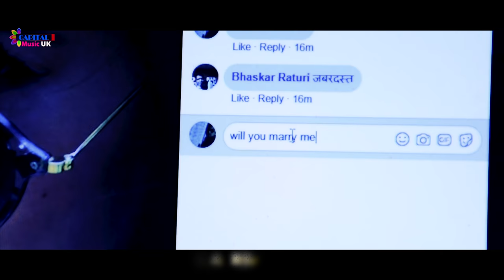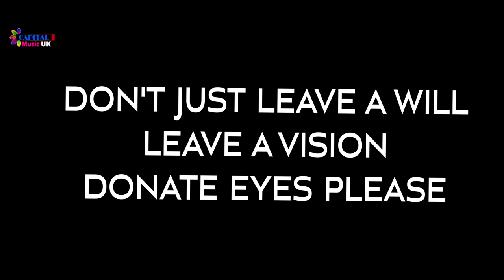Naina Re || New Hindi 4K Video 2018 || Singer: Arun Himesh || Music: Gunjan Dangwal || Manoj Durbi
|| Naina Re New Hindi 4K Video Song                                                 ||
|| Singer: Arun Himesh                                                                           ||
|| Staring: Vijendra Rana (Bijji) & Monika Thakur, Ex. Artist: Pooja  ||
|| Director: Manoj Durbi                                                                           ||
|| Ass. Director: Kamal Rawat                                                                ||
|| Camera: ChandraMohan Koli                                                              ||
|| Drone: Amit Walia                                                                                 ||
|| Editor: Nagendra Prasad                                                                      ||
|| Producer: Capital Music UK                                                                 ||
|| Presenting: Capital Music UK                                                              ||
|| Managment: Hari Singh Rajpoot, Shishuraj, Kamal Rawat, Deepu Joshi, Rahul Pant, Bhasker Pant, Vijay Koli, Anil Bhatt, Deepak Joshi, Neha Bhatt, Arun Baba,                                                                                           ||
||  Speical Thanks: Kuldeep Gusain, Narendra Bhandari, ||